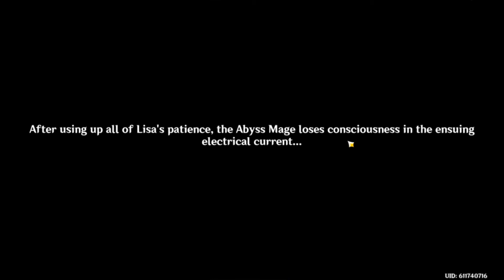[Lisa] Is This A Date?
Why. Why did it have to be a date?